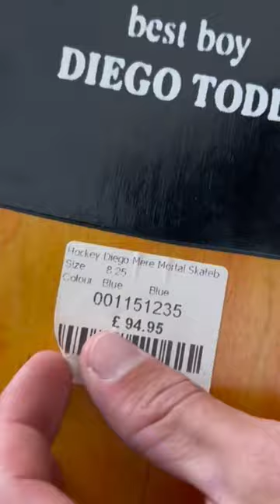Ultra satisfying Griptape art #4 | Stranger things